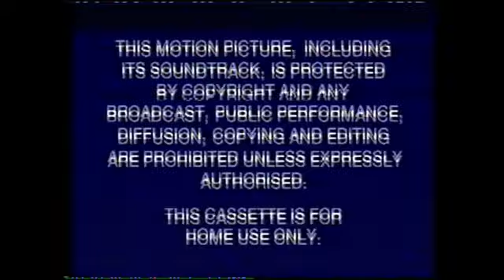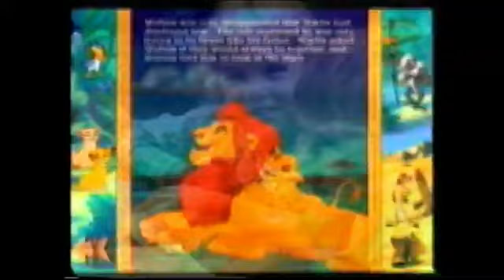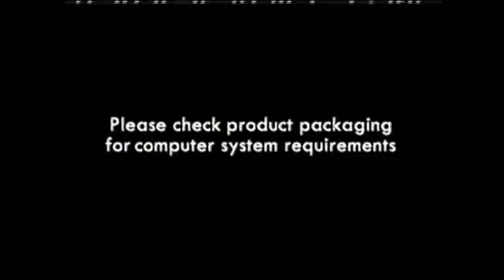Opening to The Lion King UK VHS 1995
Peter Venkmans favourite VHS to Watch with Slimer